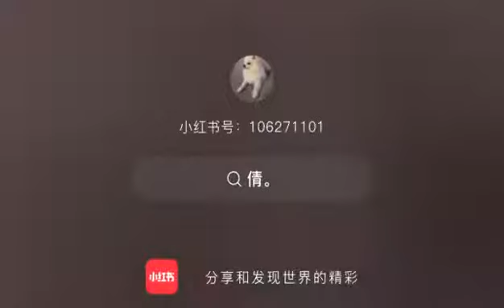🐍黄圣依也在用的BM LAB蛇毒精华，28天拯救你的面部年龄。📣📣购买链接在评论区置顶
🐍黄圣依也在用的BM LAB蛇毒精华，28天拯救你的面部年龄。

🐍里面的三胜肽是很有效用的祛皱成分，奶白色稀乳液质地，润润滑滑，不粘不腻，上脸后柔软滑嫩，甚至有乳液面霜才有的保湿膜感，需要保湿精华和抗老精华叠涂的肌肤，有它一瓶就足够了👍🏻